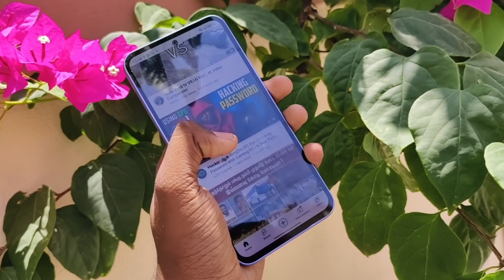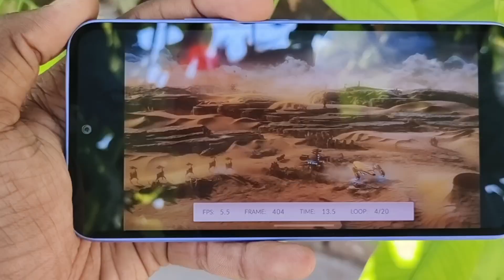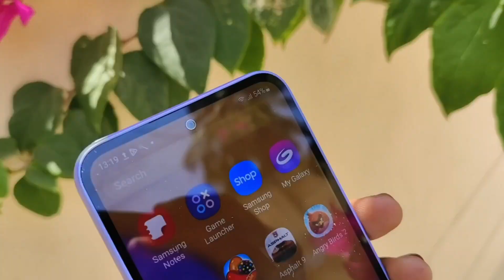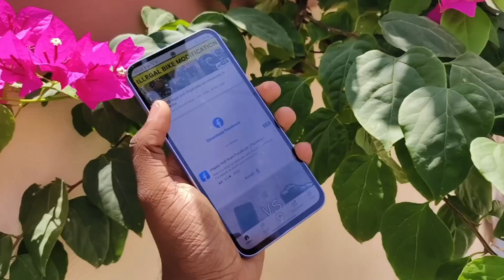Samsung Galaxy F54 5g Review In Tamil 🤩 Is it Good Phone From Samsung ? 🤯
Samsung F54 5g Unboxing & Review In Tamil வேற லெவல் Samsung Phone ❤️ Mass ! 💥

Supreme Mobiles  address
2,4,Kovai main Road,
Opp Ajantha Theatre,
Gowripuram,karur
Tamilnadu 639002